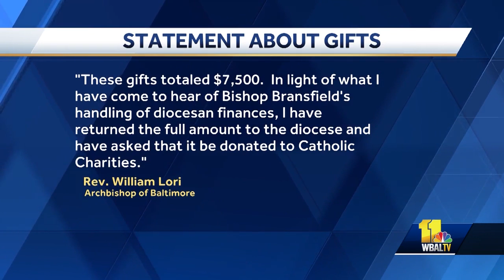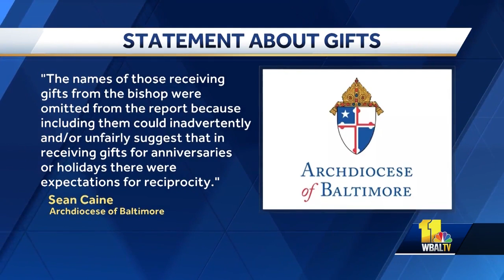Archbishop Lori returns money received from bishop accused of sexual harassment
Archbishop William Lori said he returned money he received from a West Virginia bishop accused of sexual harassment and inappropriate spending.  Lori led an investigation into the allegations.